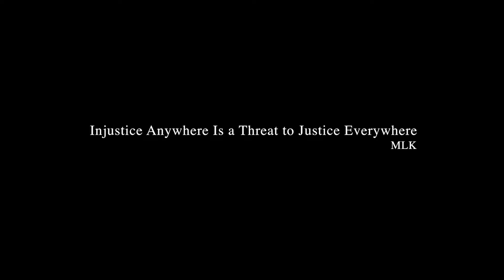Women's March on NYC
On Saturday 21st 2017, a day after Donald J. Trump inauguration as the 45th President of the United States of America, nearly 500,000 citizens went marching in the streets of New York City in solidarity with the Women's March on Washington.

That day, more than 673 marches took place worldwide, drawing an estimated number of 4,814,000 participants.